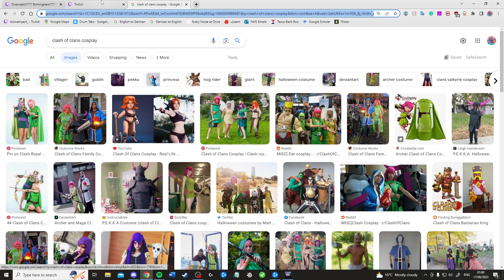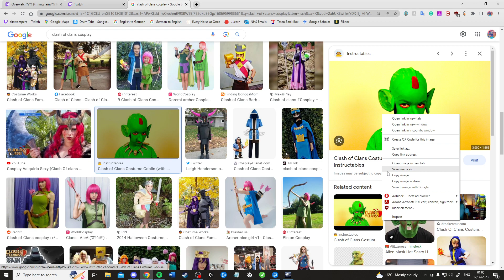late night DbD surviving